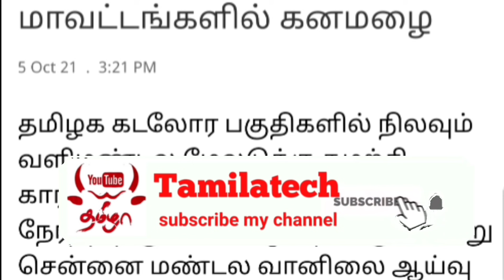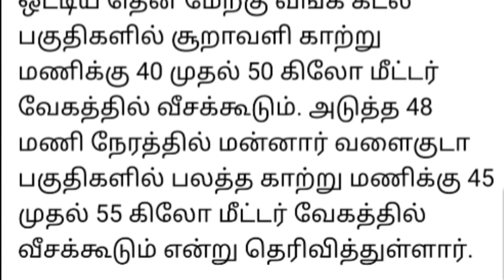அடுத்த 24 மணி நேரத்தில்... இந்த மாவட்டங்களுக்கு இடி மின்னலுடன் கனமழை எச்சரிக்கை..!!!!